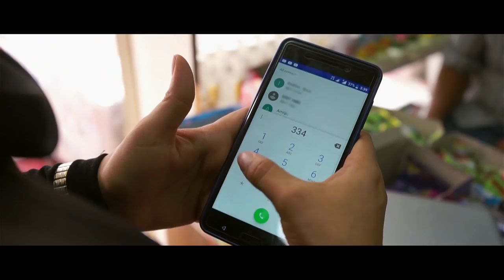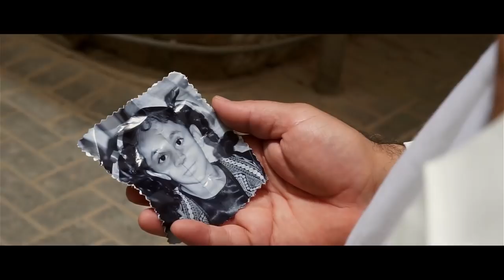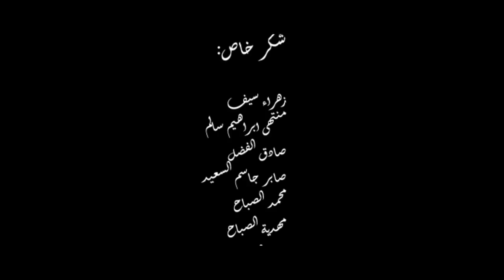Mona short film